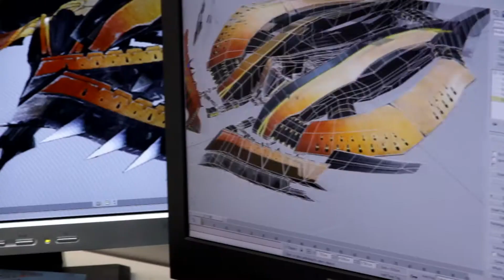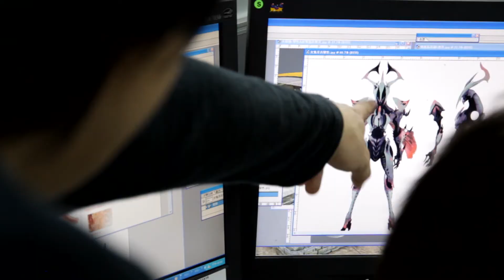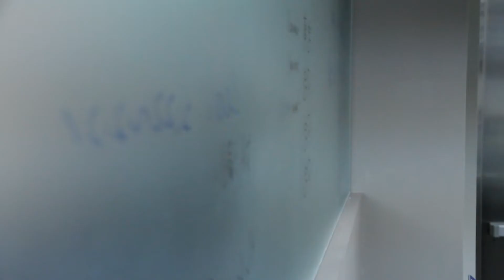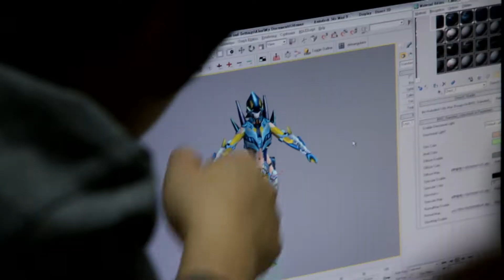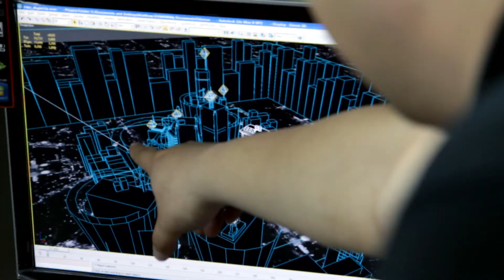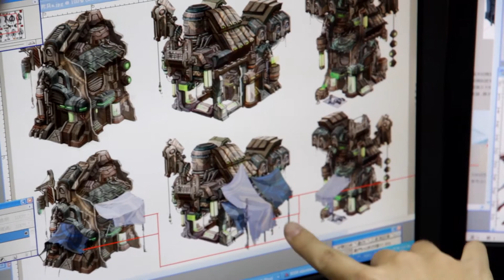XPEC Intro_traditional Chinese